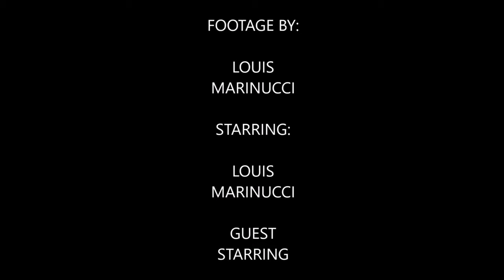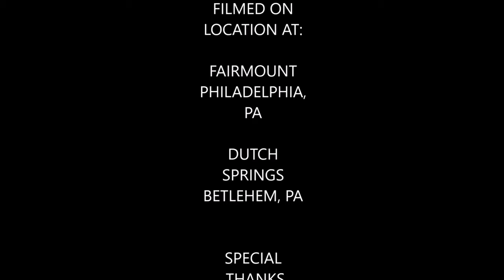The Return to Dutch Springs 2 (Episode 15)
In this video I return to Dutch Springs one year since I last was there but unlike the last time I did get some more footage of me going inside one of the wrecks. My Air consumption wasn’t pretty due to being out of the water for over a year so these dives count as refresher dives to me.

Track

Jessy’s Diving video from Dutch Springs

Wreck Diving at Dutch Springs

My Mersona